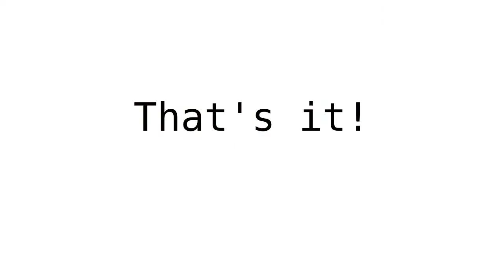Pokemon Review #026/400 - Pidove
Use these as a weapon of mass destruction by throwing a bag of fries into a train!

If you want to have a chance of getting a $10 or even a $20 gift card, all you have to do is:
Pokemon Review based on Pokemon Shield by Nintendo, where I will go through each Galar Pokemon!

All music composed by Go Ichinose.
Beginning - Pokemon Sword & Shield - Title Screen Music (HQ) (Pokeli)
Attacks - Pokemon Sword & Shield - Gym Leader Battle Music (Full) (Pokeli)
End - Wedgehurst - Pokémon Sword and Shield OST (Gamerip) (Video Game Music Resource)

Ukrainian or Russian subtitles are available in Settings.